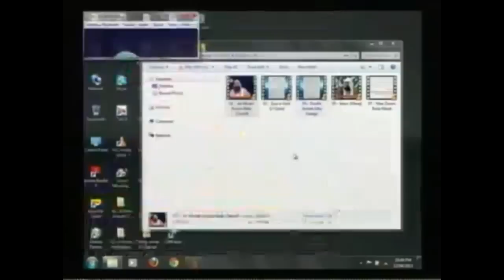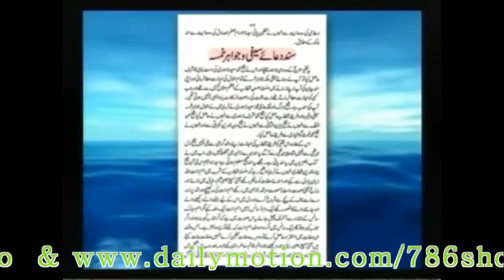Ya Ali Madad Kahna Kaisa | Naad E Ali Kay Fawaid By Farooque Khan Razvi 2018 new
Nad e Ali Ka Amal aur Haqiqat Engineer Muhamad Ali Mirza Vs Mufti Hanif Qureshi Kokab Noorani Okarvi
Ya Ali Kehna Kaisa By Farooque Khan Razvi Sahab Ya Ali Madad Kahna Kaisa Ya Ali Madad Ali Ya Ali Madad Kahna Jaiz Hai Ya Ali Madad Shirk Hai
ya ali madad wali ya ali madad kehna kaisa hai Ya Ali ya Ghaus Al Madad kahna Kesa hae by Mufti Akmal Madani Sahib
Jis Ka Mein Mola Uska Ali Mola" kiya Yeh Hadees Sahih Hai?
Hazrat Ali Ko Maula Ali Kahna Kaisa
Mann Kunto Maula - Full Song | Gunday | Ranveer Singh | Arjun Kapoor | Shadab Faridi | Altamash
man kunto maula hadeesghadeer e khum sunni
ya ali madad by mufti akmal ya ali madad Pukarna by mufti akmal

Yaa Ali Kehna is Proof From Shah Waliullah Muhadis Dahelvi Rahimulah

YA ALI KAHNA SHIRK HAI ?
SHO INTERNATIONAL